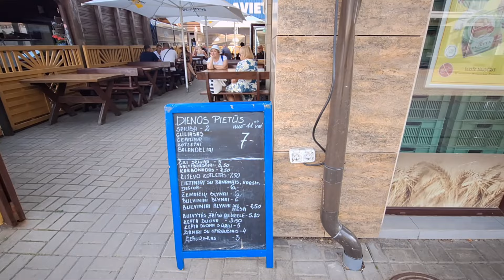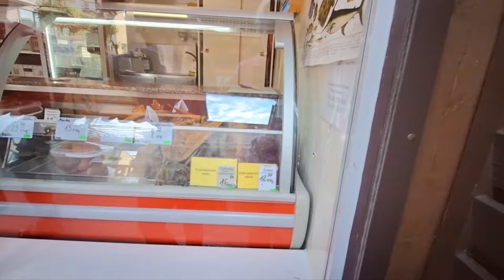[Жизнь в Литве] Паланга 5 минут назад